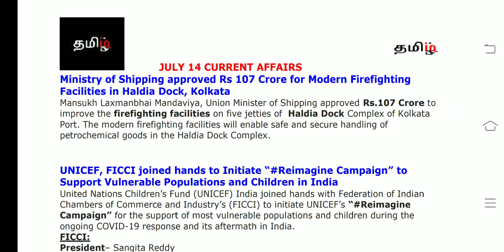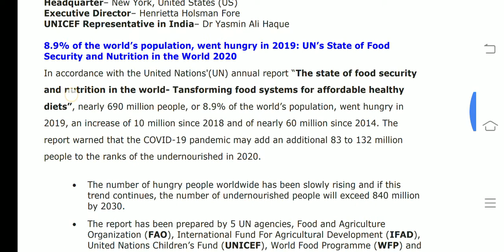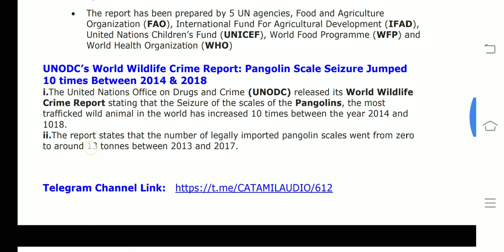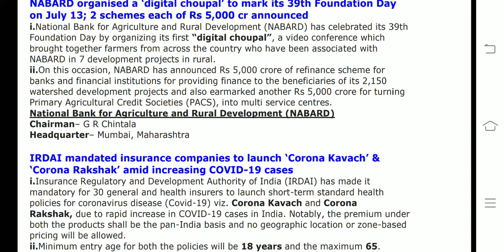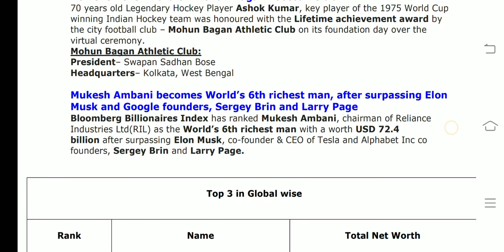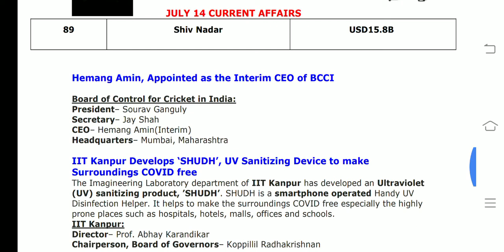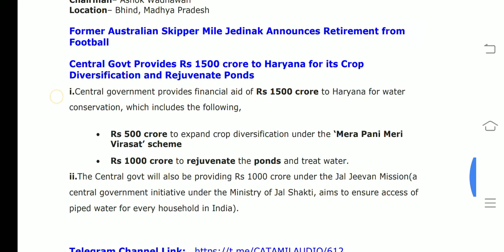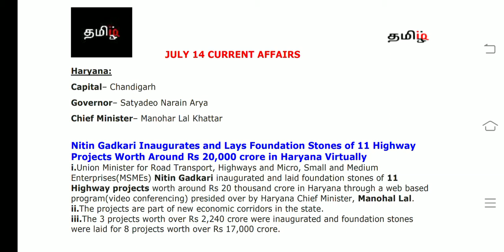July 14 CA(tamil) RBI/SBI/IBPS2020 - tamiliq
July currentaffairs2020
This video covers All  current affairs of July 14  2020